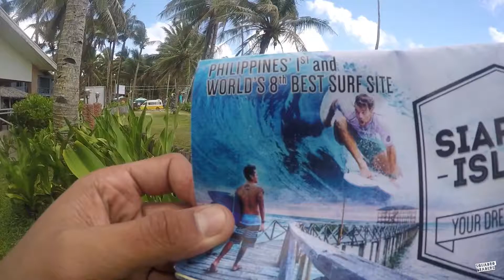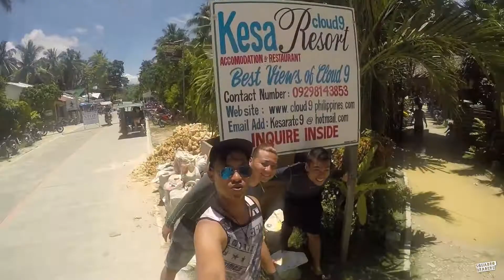Surfing Capital of the Philippines | Siargao Island 🏄🏄🏄